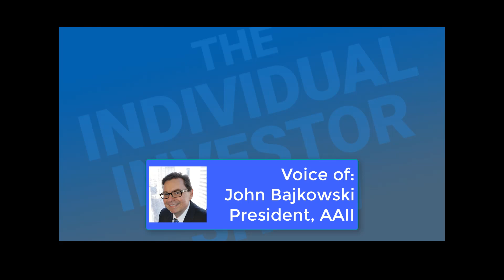II Show: New Ways to View Performance, Socially Responsible Funds + Lessons From Investing Pros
The American Association of Individual Investors held a video event on Wednesday, April 28, 2021.

Is there more to portfolio returns than just numbers? Paul Merriman discusses new angles for viewing performance that you may not have considered. Next, we cover socially responsible mutual funds and exchange-traded funds (ETFs) that have the best one-year returns. Finally, Brian Portnoy pulls back the curtain on how some financial experts invest their own money and the lessons you can take from their stories.

Performance Returns Segment
There’s More to Portfolio Returns Than Just the Numbers, by Paul Merriman
How Much Risk Can You Handle and Still Meet Your Goals?

Which Funds Fit Your Needs? Here’s How to Decide

The Sound of Silence: Speaking to the Heart of Money Management

Mailbag: Choosing a Financial Planner
October 2020 Wealth-Building Process article:
You May Need a Different Kind of Financial Professional for Retirement

II Show: New Ways to View Performance, Socially Responsible Funds + Lessons From Investing Pros | AAII